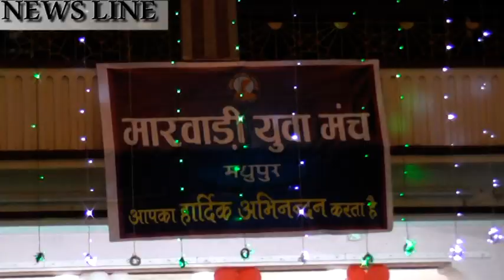अग्रसेन भवन में गणगौर पूजा का हुआ विसर्जन । न्यूज़ लाइन मधुपुर।